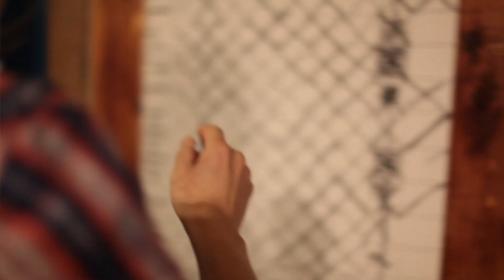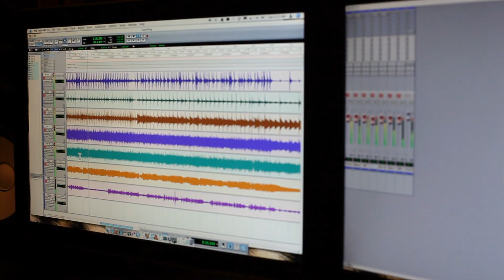Darkest Hour "ch7" The last day